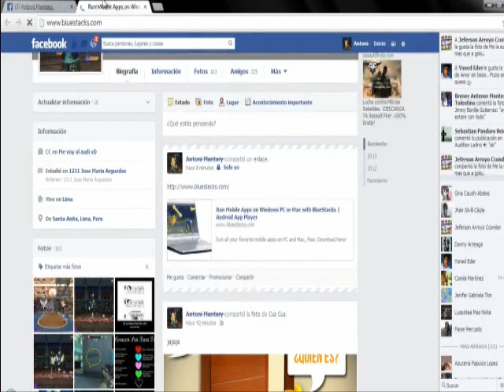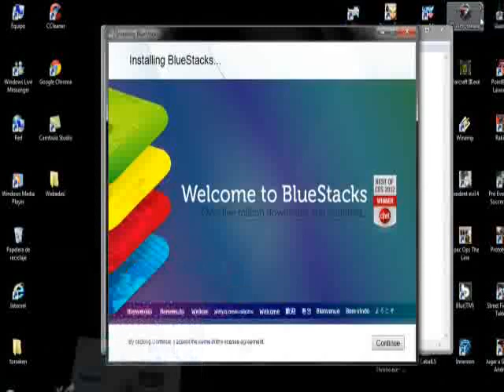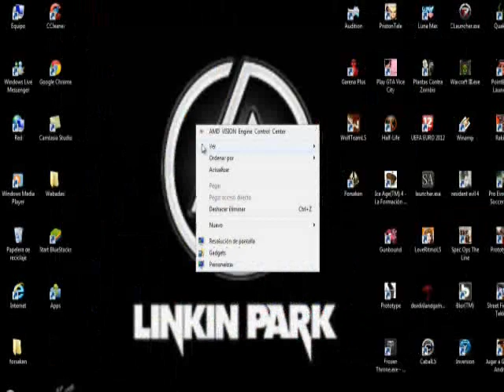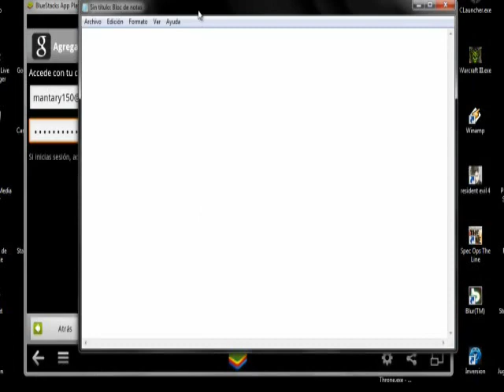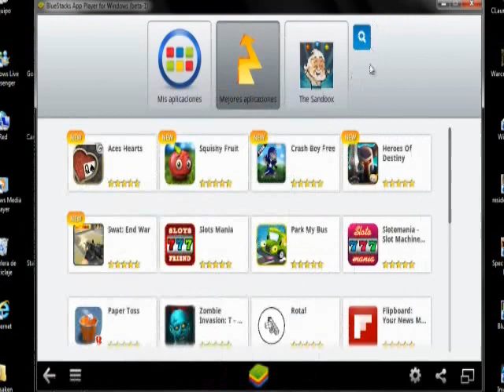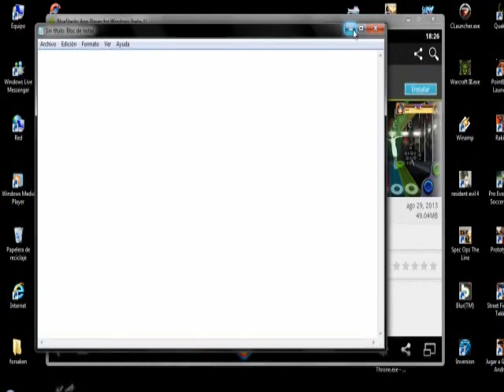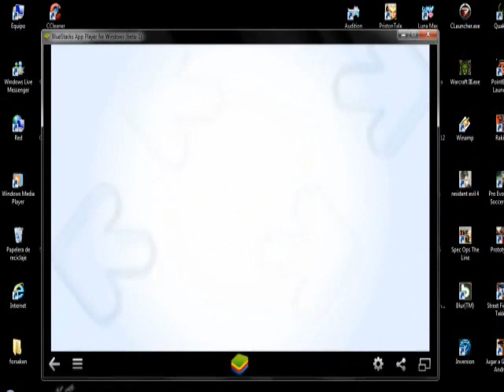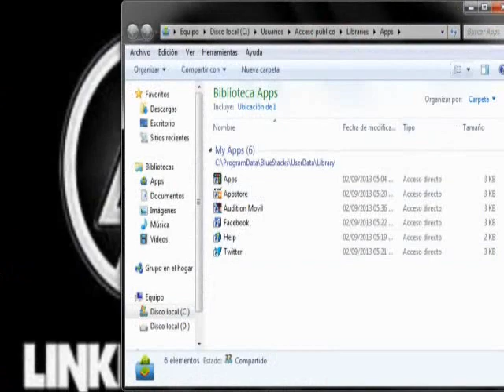Audition Movil en tu PC !!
Bueno amigos espero que les funcione :)

Algunos que deseen las musicas